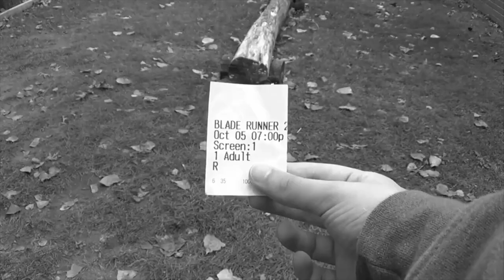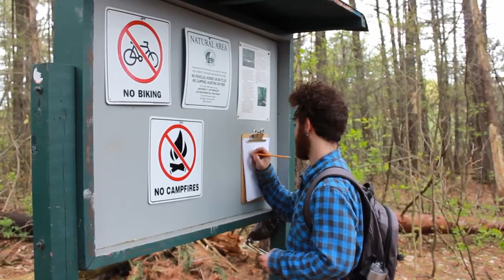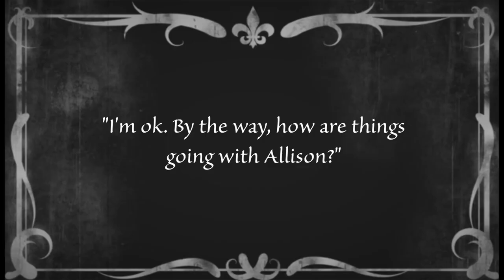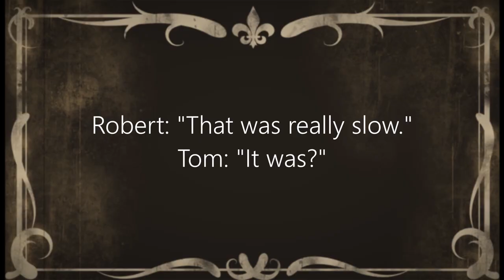My Filmmaking Story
I talk about my film career thus far.